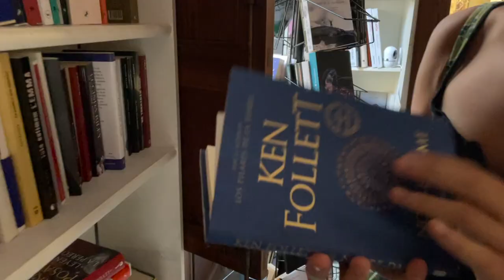summer entries - monthly recollection